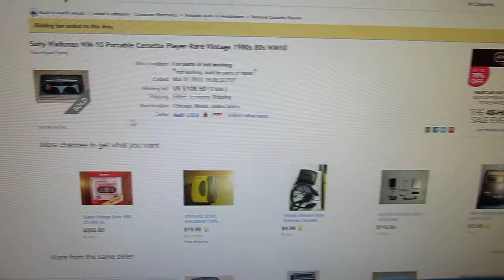Sony WM-10 Cassette Walkman ebay auction does not work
MVI_0378 Sony WM-10 Cassette Walkman ebay auction does not work